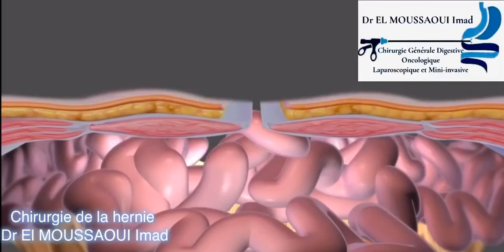Chirurgie de la hernie abdominale: Dr El MOUSSAOUI Imad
Chirurgie de la hernie abdominale, ombilicale et éventration
Dr El MOUSSAOUI Imad